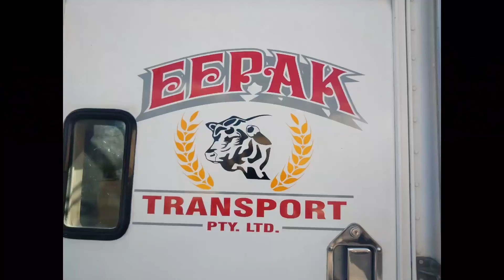Aussie Truckie Dash Cam 6 Bendigo Road Rage